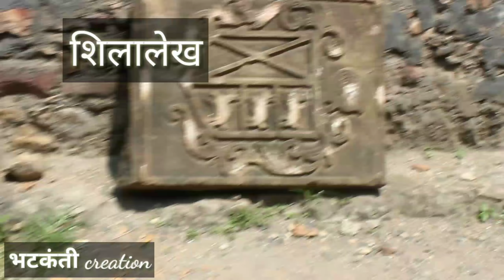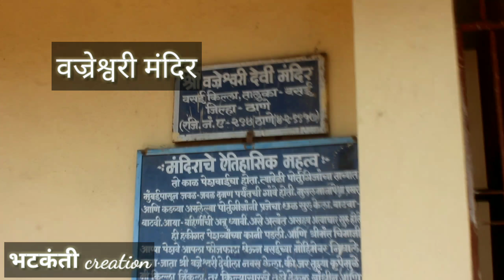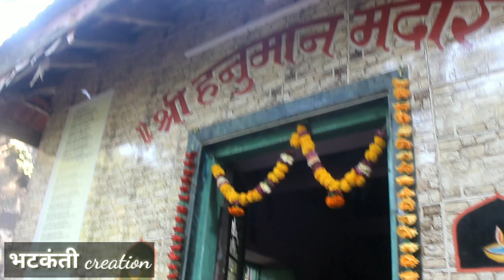vasai fort | vasaicha killa | जंजिरे वसई | fort in vasai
Bhatkanti creation channel madhe aaple swagat aahe
Tr aaj aapn challo ahot vasaicha killa yethe

Address :-  killa road,police colony, vasai west,
                    Maharashtra 401201

How to go vasai fort :-

Sarvat pahile vasai station la pohchave vasai station chya baher west la yetach 100 m antravr aplyala bus stop lagto tithun 105 no chi ''किल्ले बंदर'' kde yenari bus pkdlyas ti aplyla vasai killya jawal sodte bus stop pasun killyapryant pohochnyas aplyla sadharan ardha tas  lagto bus chi tikit 15 rs aahe
Tasech aplyla private riksha suddha milte ti aplyla vasai killyat sodte

FIRST REACHED AT THE VASAI RAILWAY STATION
THEN GO TO THE WEST SIDE TOWARDS BUS STOP
AND 105 NO BUS TOWARD 'KILLE BUNDER''  ticket OF BUS IS ONLY 15 rs

हा किल्ला साधारण 110 एकर मध्ये पसरलेला आहे हा किल्ला पूर्ण बघणे एक दिवसात शक्य नाही तर आपल्याला जेवढं पाहता येईल तेवढं आपण आज पाहून घेऊ  हा किल्ला पूर्ण फिरण्यासाठी आपल्याला साधारण 3 दिवस लागतात हा किल्ला चिमाजी अप्पा यांनी जिंकलेला किल्ला आहे

ASHYACH  AANKHI VIDEOS BAGHNYASATHI AAPLYA CHANNEL {BHATKANTI CREATION} LA LAGECH SUBSCRIBE KRA ANI JR TUMHALA AAPLI VIDEO AAVDLI TRI NKKI LIKE KRA ANI SHARE KRA ANI BAJULA DILELYA BELL ICON VR NKKI CLICK KRA MHNJE NAVIN VIDEO UPLOAD HOIL TEVA TYACH NOTIFICATION TUMHALA MILEL

SHOOT BY  :- KUNAL RAUT { BHATKANTI CREATION }

CREATED BY :- KUNAL RAUT { BHATKANTI CREATION}

Canon 600d with 18,55 and sigma 70,300